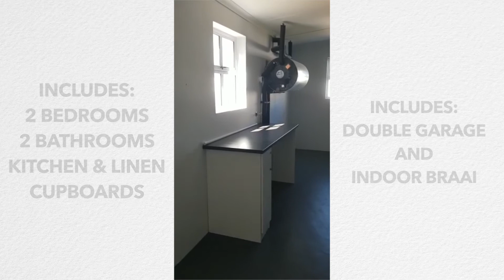La Pinta Lifestyle Village